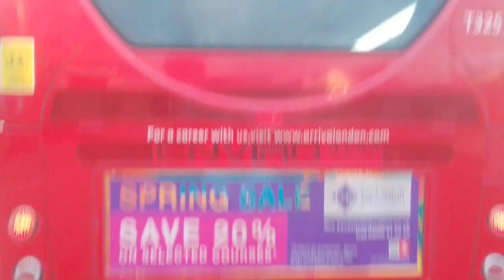GAL SE152 On Bus Route 469, AL T325 On Bus Route 428 & GAL SEN45 On Bus Route B12 (Spot)